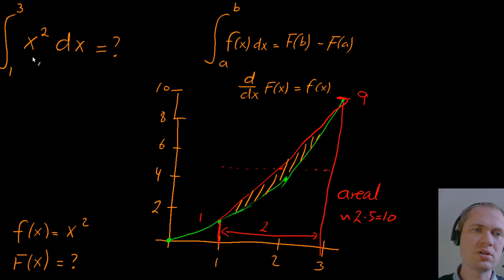Brug af stamfunktionen